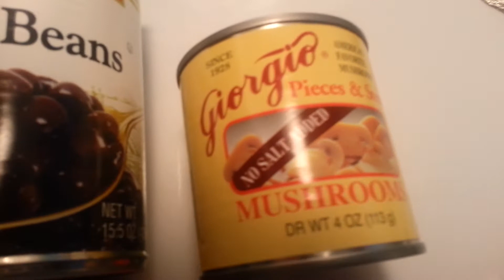MGTOW cooking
Gumbo dreams